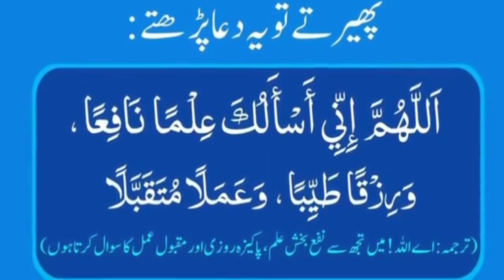FAJAR KI NAMAZ KE BAAD DUAA / BEST DUA THAN FAJAR SWALAH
You can get all types of Wazifa on one message.
  ہر قسم کے روحانی وظائف اور دینی مسائل آپ پوچھ سکتے ہیں
الحمد للّٰہ میں پیر ذوالفقار احمد نقشبندی دامت برکاتہم العالیہ سے بیعت ہوں

میرے یوٹیوب چینل میں خوش آمدید ۔یاسر القریشی
اھلا و سھلاً و مرحبا فی القناۃ الرسمیۃ ۔ یاسر القریشی
Welcome to the official youtube channel yasir Al Qureshi.
Links:
Facebook. Yasir Ahmad (Moulana)
Twitter. Yasir Ahmad

Please send your feedback!

M.A Islamiyat from university of peshwar.
Lecturer in Islamiyat
Twitter. Yasir Ahmad

Message from Yasir Al-Quraishi!
 If there is any mistake or omission in any video, please let